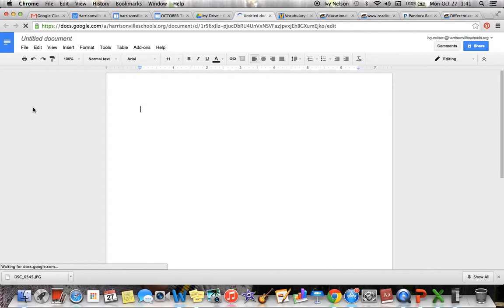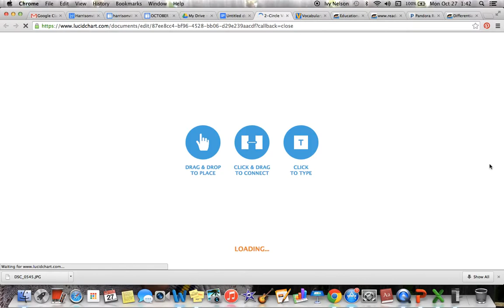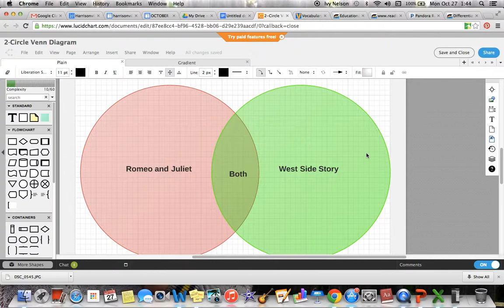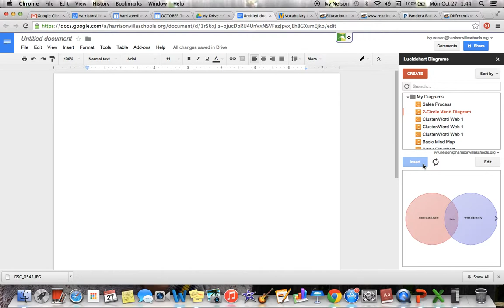How to Use LucidChart in Google Docs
Use the LucidChart add-on in Google Docs to create graphic organizers, share them with students, and have students share back with you!